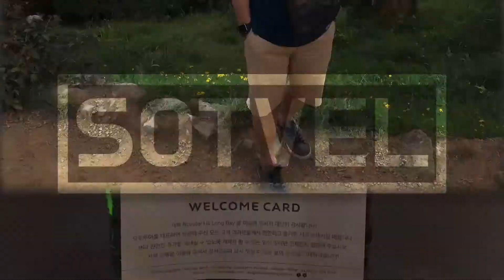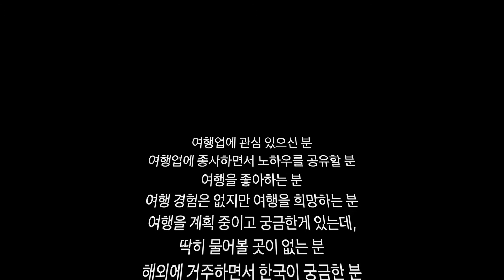비행기 타고 출근하는 남자 | 다니엘 이라고 합니다 | 초보 여행유튜버 (feat.미니멀유목민) [EP001]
EP001

2020년 1월 7일 공개

Hola, Soy Daniel.  Encantado!!
(올라,소이 다니엘. 엔깐따도! / 안녕,나는 다니엘이야. 반가워!)

안녕하세요, 소다티비의 다니엘 입니다.
“나는 다니엘 입니다” 라는 말을 스페인어로 Soy Daniel(소이 다니엘) 이라고 표현을 한답니다.  이 표현을 우리 식으로 줄여서 “소다티비, SODA TV” 라는 채널 명을 만들어 봤어요.

신차 딜러(대우자동차판매) 공채로, 입사 6개월 만에 판매왕을 경험하고 3년 후 여행사를 오픈했습니다.  하지만 여러 사회적 이슈로 인해 연속적인 운영이 어려웠고, 결국 폐업 후 현재는 모두투어 소속 전문 인솔자로 활동을 하고 있습니다.

비행기를 타고 출퇴근 하는 남자로 활약하면서 여행자들의 질을 높여주는 역할을 하고 있습니다.

떨리고 어색하고 부족하지만 천천히 꾸준히 만들어 보려구요.  잘 만들면 좋겠는데 어떤 결과물이 나올지 모르겠네요.  소다티비, 여러분의 관심 기다리겠습니다.

💡기획: 다니엘
💻편집: 다니엘

*촬영
아이폰7 / 아이폰6

*셀카봉(겸 삼각대)
엘바 프로나인

*다니엘이 출연한 박작가 유투브(08:10)